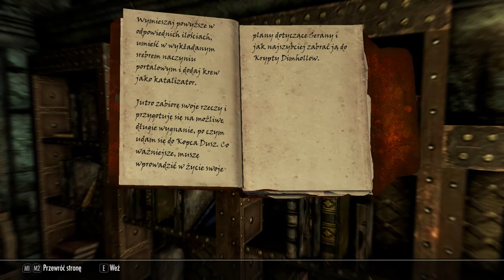Skyrim V odc 20